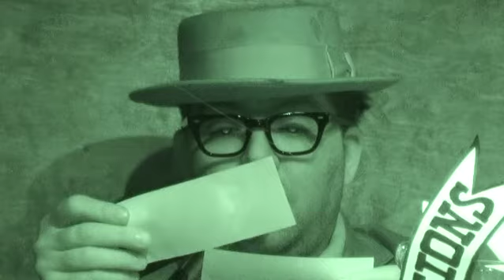Ask Dr Hal 1-28-2009 (pt 2)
Opish Fu Manchu junk prevails, for the sake of the Honorable Shining Path of Least Resistance in Shanghai.